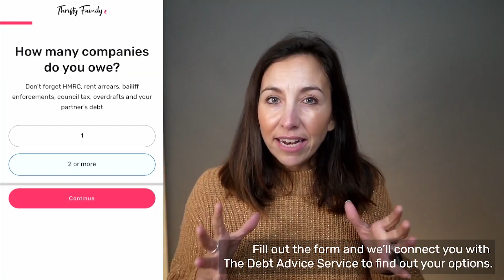TalkTalk Missed Payment - Your Options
Don't let your debt overwhelm you. Like many others in the UK, you could be eligible to write off some of your debt. Complete this 5-step form to start to explore your options

Have you got a massive TalkTalk bill or just can’t afford to pay? Ignoring your bill is going to make things worse so here are some solutions that might be able to help you out.